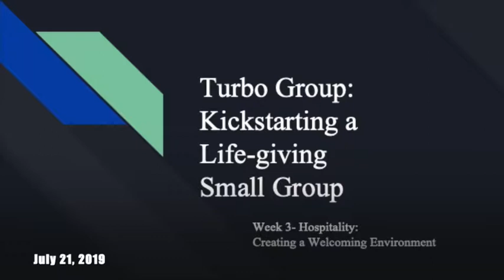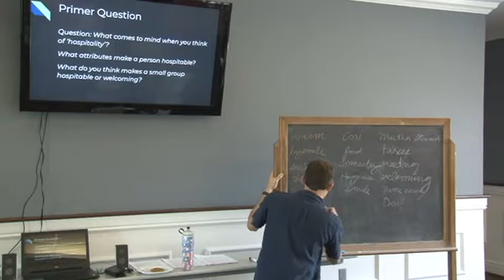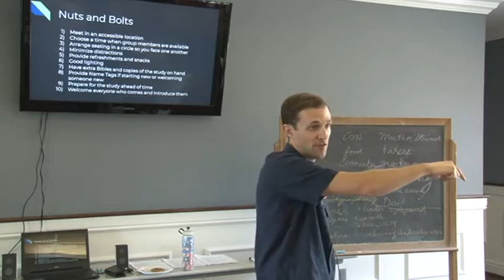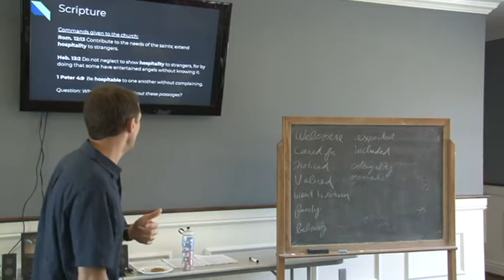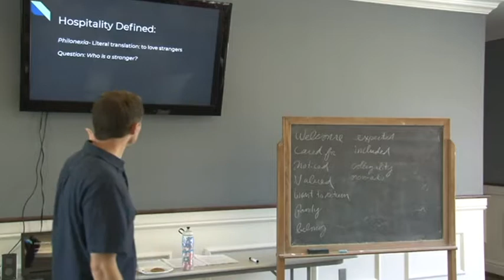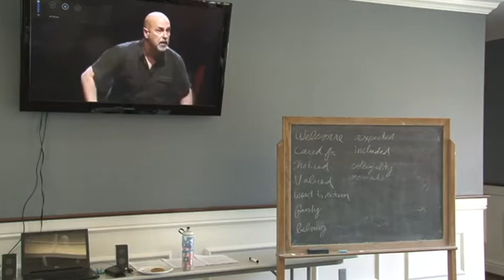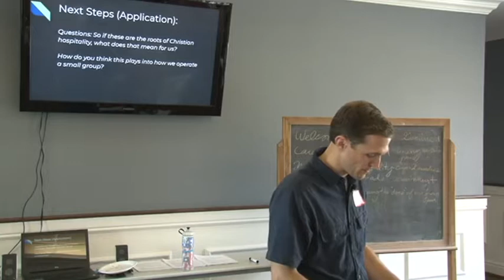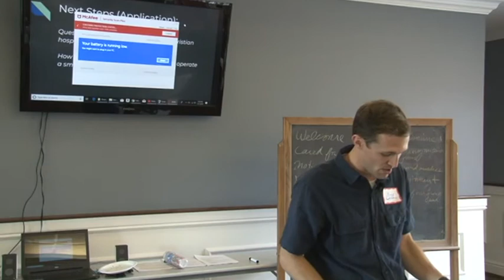Training Session Three: Creating A Welcoming Environment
By: Rev. Seth Neckers
Date: July 21st, 2019
Topic: Creating A Welcoming Environment
Duration: 1 hr 27 mins 49 sec